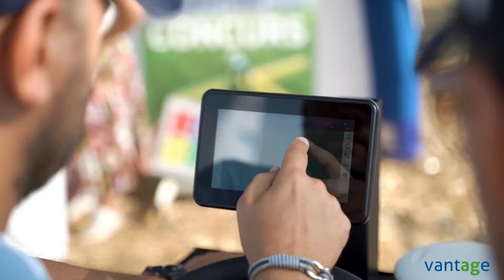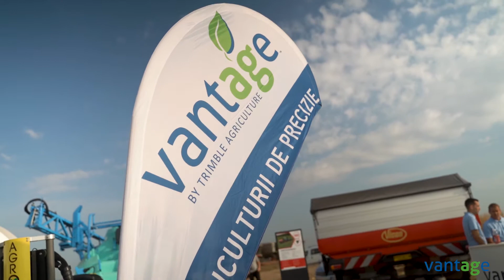Vantage la Zilele Porumbului, Orezu, Ialomița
Săptămâna trecută am participat la Ziua Porumbului, organizată de APPR în ferma domnului Nicolae Sitaru. Ce s-a întâmplat acolo poți vedea aici: